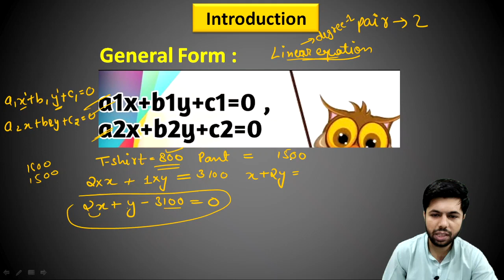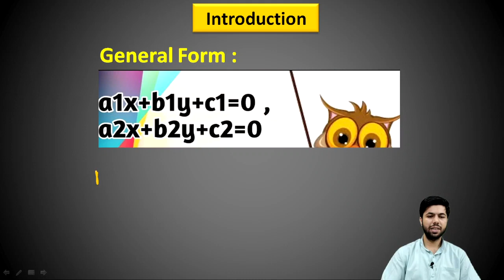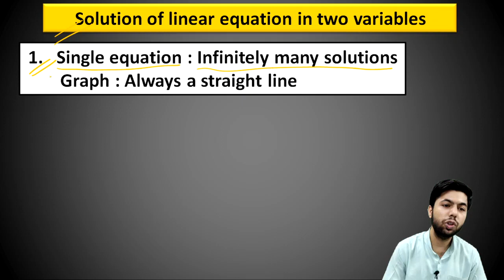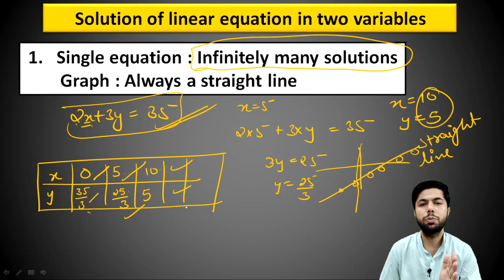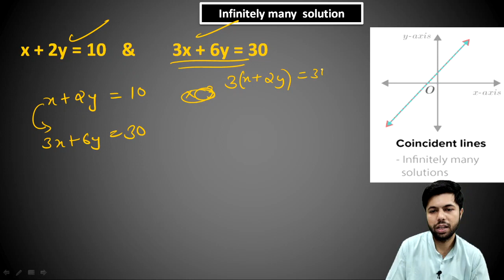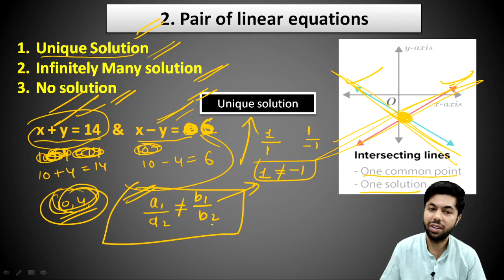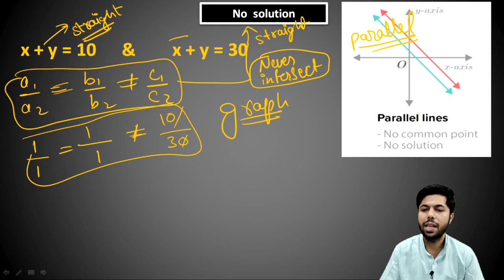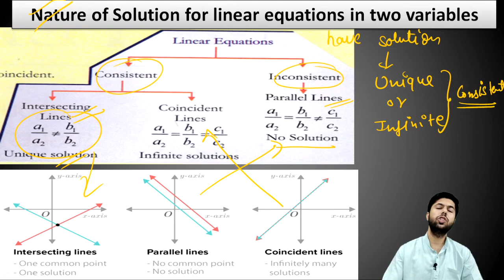Pair of linear equations in two variables Introduction & Nature of Solutions | Class 10 #1 | FM SIR